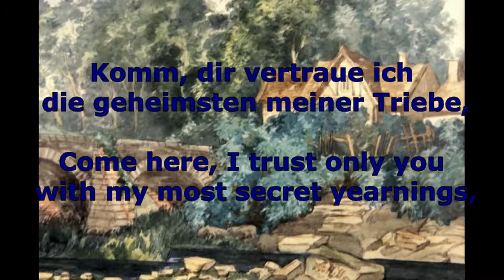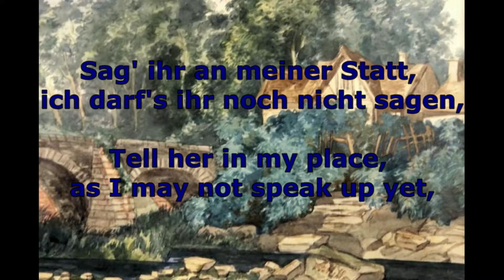Mozart. Komm, liebe Zither